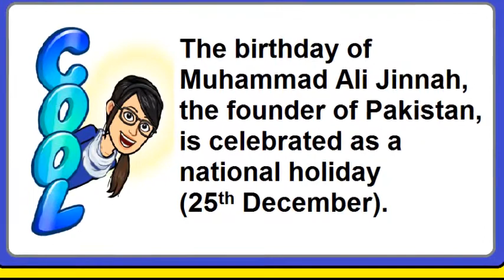Some Amazing Facts About Pakistan - Facts File - Pardhai Ghar